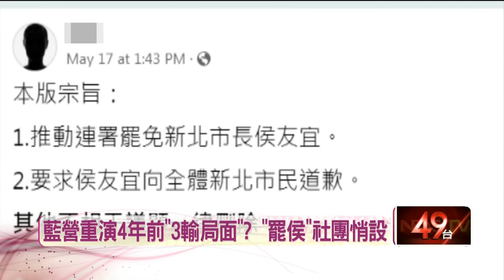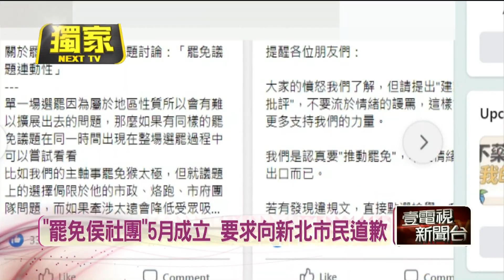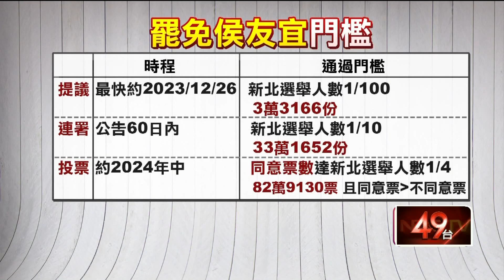獨家／「罷免侯友宜」社團衝破千人！ 網教戰連署流程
新北市長侯友宜，去年以115萬票歷史新高連任，沒想到獲得徵召參選總統後，臉書卻出現「罷免侯友宜」的社團，社團宗旨就是要推動連署、罷免侯友宜，社團人數到目前為止已經衝到1千8百多人，還在不斷增加。外界也聯想到四年前，前高雄市長韓國瑜落跑選總統，也是慘遭高雄市民罷免。